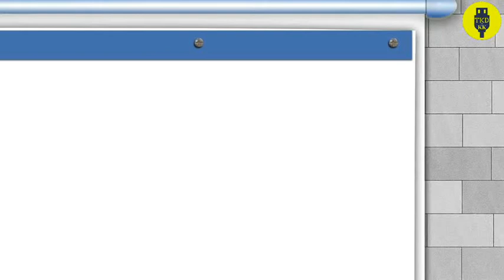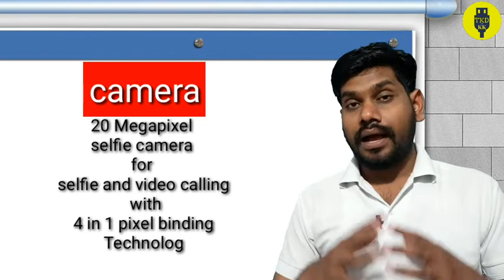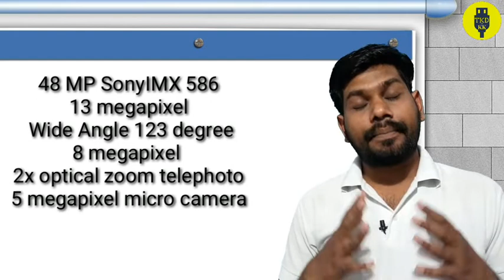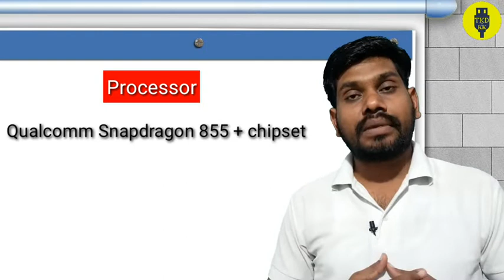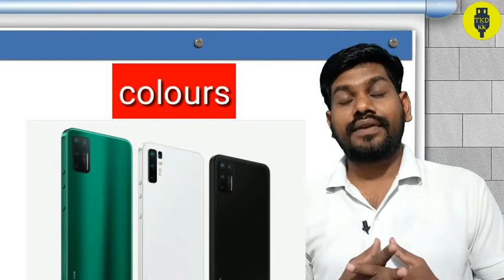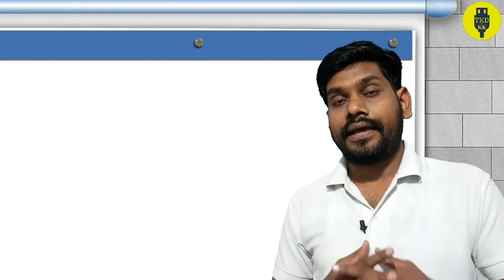Tiktok smartphone Smartisan Jianguo Pro 3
your queries answer
1) Tiktok company first smartphone.
2) specification of Smartisan Jianguo Pro 3.